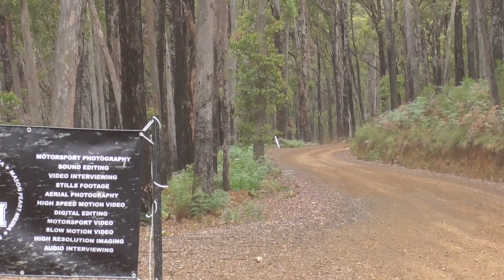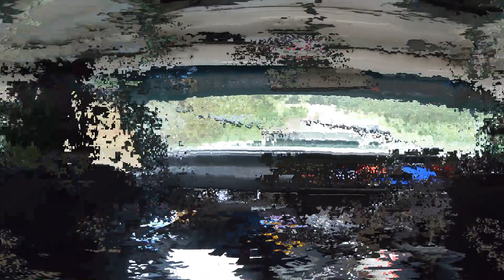Aussie V8 Rallying Down Under During Covid19!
Highlights and In-car from the 2020 Valley Stages Rally.
We have won our class in this event the past 2 years and it is one of my favorites too! However now we are rallying in a global pandemic... A new co-driver and a different car to usual. Unfortunately Datzilla wasn't ready so we were in the Truline Commodore (Thanks Craig). Kate Catford did an awesome job on the notes and it was great fun to finally be back in a rally car again after so long!